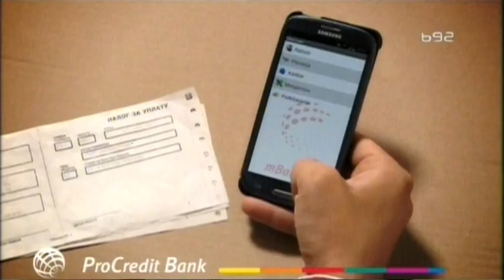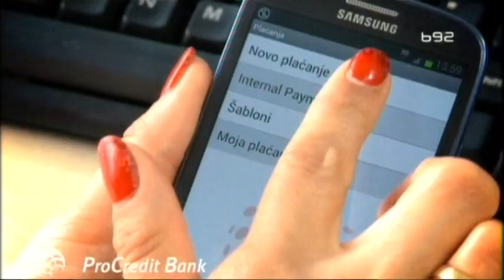Prava mobilna banka - transakcije iz njive iz polja sa planine u svakoj mrezi - mobilnim